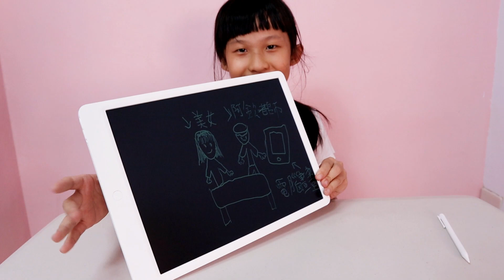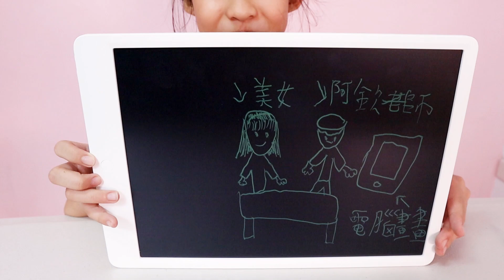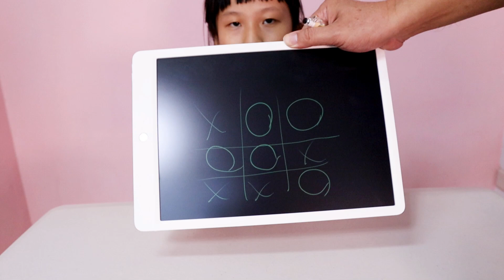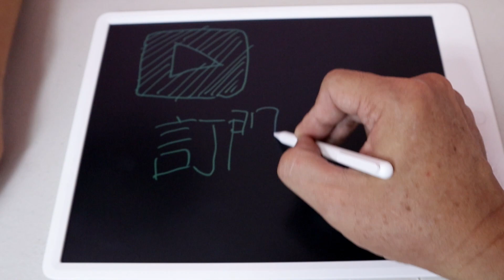《小米開箱》 小米液晶手寫板，售價只要495元 / 米家 電子黑板 小黑板 [蕾爸來分享] Xiaomi Writing Pad 13.5"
售價便宜、輕巧好攜帶，基本的記錄需求都能滿足，
小米液晶手寫板
做生意當廣告看板,小孩拿來塗鴉.生活中當留言板
都很好用的小米液晶小黑板,

蕾爸來分享-不定期分享,旅遊,美食,生活的點滴.

若有業配需要可來信諮詢:資訊請查詢頻道頁面的簡介 (須註明 阿欽愛分享合作案)